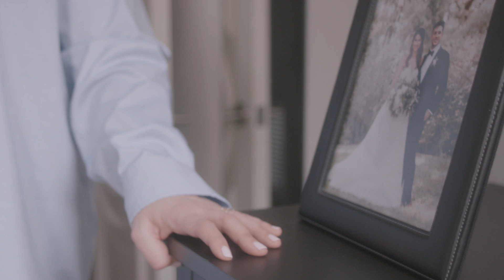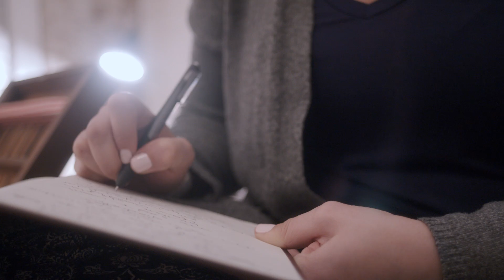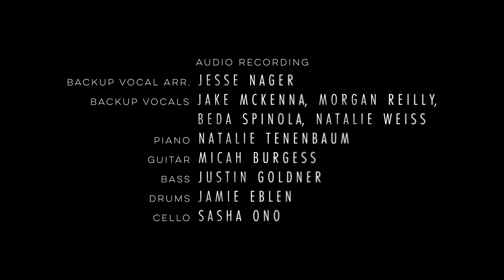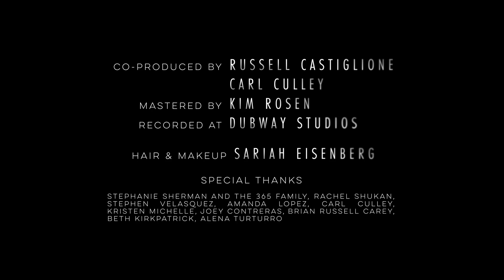Natalie Weiss - "Heart of Stone" Music Video (SIX: The Musical)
Natalie's first story-driven music video.
"Heart of Stone" from SIX: The Musical.

Starring Natalie Weiss as Jane

And David A. Gregory as Henry
Introducing Isidore Shukan as Edward
Featuring Jennifer Noble as Annie

Conceived & Directed by
Andrew Hodge
Filmed & Edited by
Jonah Lorsung

Audio Recording Co-Produced by
Russell Castiglione & Carl Culley
Mastered by Kim Rosen
Recorded at Dubway Studios

Backup Vocal Arrangements by
Jesse Nager
Backup Vocals by Jake Mckenna, Morgan Reilly, Beda Spindola, Natalie Weiss
Piano by Natalie Tenenbaum
Guitar by Micah Burgess
Bass by Justin Goldner
Drums by Jamie Eblen
Cello by Sasha Ono

Hair & Makeup by Sariah Eisenberg

Special Thanks
Stephanie Sherman and the 365 Family, Rachel Shukan, Stephen Velasquez, Amanda Lopez, Carl Culley, Kristen Michelle, Joey Contreras, Brian Russell Carey, Beth Kirkpatrick, Alena Turturro

written by Toby Marlow & Lucy Moss